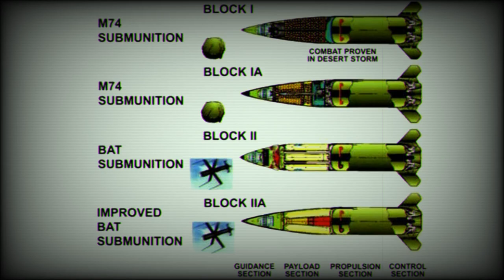The ATACMS is the primary ground-based tactical missile of the US military